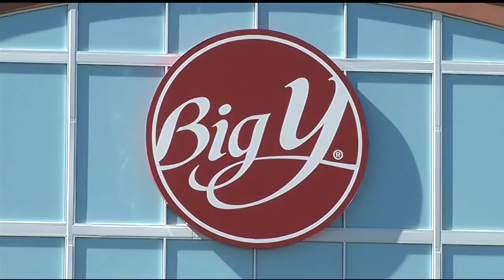Big Y says the skimmers were NOT an inside job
Big Y's Vice President of Corporate Communications, Claire D'Amour-Daley said that police and forensic specialists have been looking at evidence and they say there's no indication that it was either an employee or vendor that installed the skimmers.